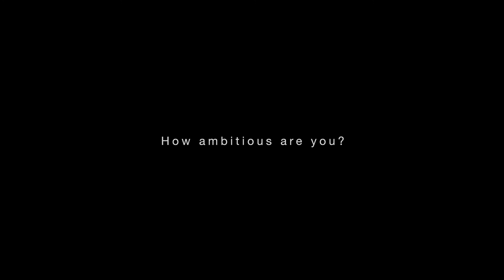Lindiwe Zondo: An Out of the Ordinary Initiative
Investec Promaths alumna Lindiwe Zondo proves that ambition and perseverance can solve life’s most challenging equations.